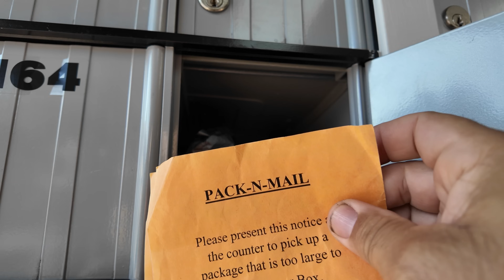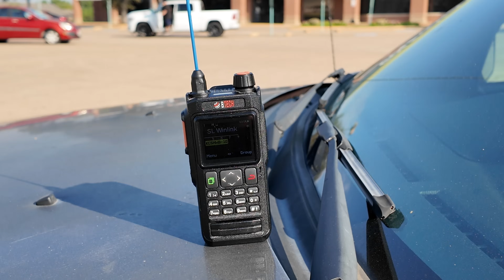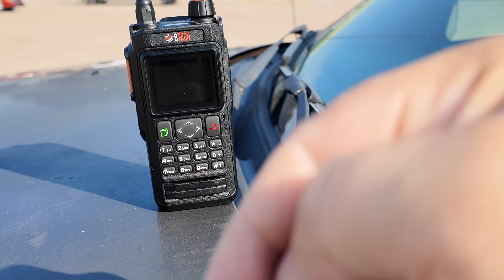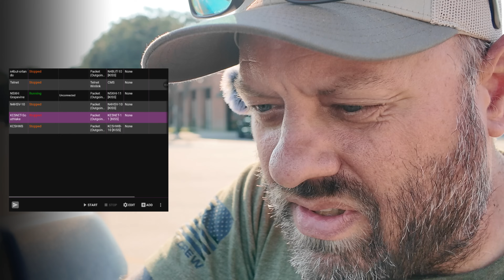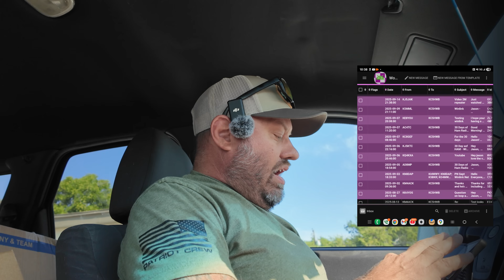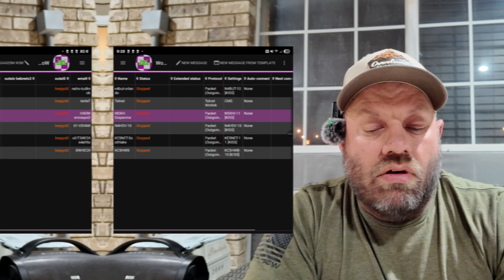Can You Really Use Packet Winlink for Ham Radio on Android?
Explore the power of Packet Winlink for sending off-grid email messages in this engaging video! Learn how ham radio enthusiasts use Winlink for reliable communication without internet access. Perfect for off-grid adventurers and amateur radio operators.